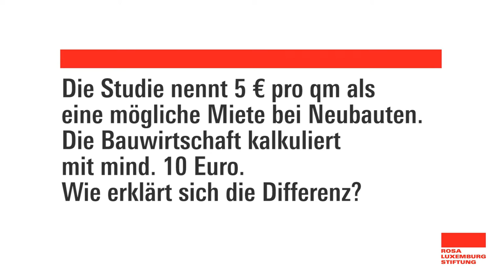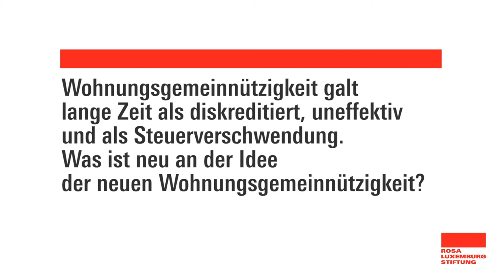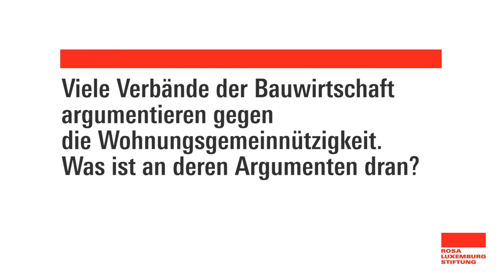Neue Wohnungsgemeinnützigkeit: Andrej Holm & Sabine Horlitz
Andrej Holm & Sabine Horlitz beantworten Fragen zu ihrer Studie "Neue Wohnungsgemeinnützigkeit. Voraussetzungen, Modelle und erwartete Effekte."

als PDF runtergeladen werden.